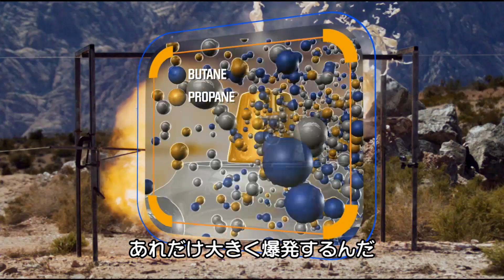スプレー缶の危険性 | ナショジオ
中身の異なる4個の巨大風船、最も大きな音で爆発を起こしたのはヘアスプレーでした。可燃性ガス(ブタンとプロパン)が使われているためです。その危険性と、正しい取り扱いが必要だということがわかります。